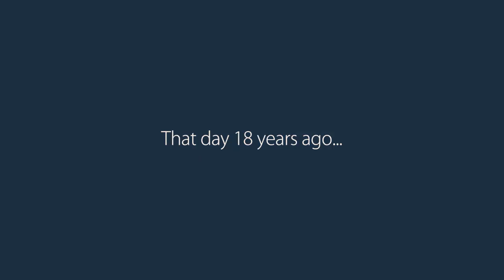Erased Sad Amv - Run To You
SongName: you'll be safe in this handsome of mine

Female Version

Anime Name :erased an series of 12 beautiful episode